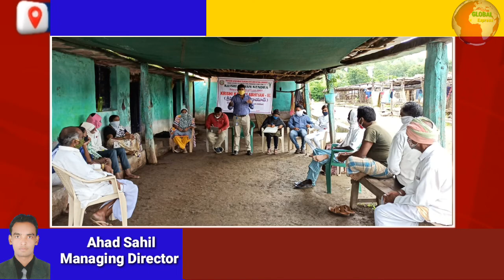GLOBAL Express News Bhainsa 05-08-2020